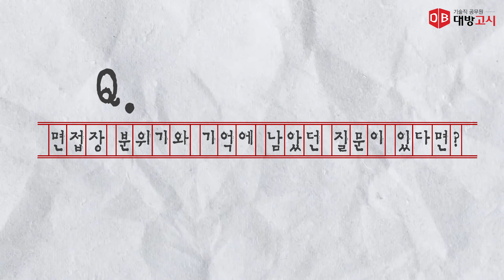23년 식품위생직 공무원 합격 인터뷰 | 아는 것을 아낌없이 다 쓰자!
23년 식품위생직 공무원 합격 인터뷰 | 아는 것을 아낌없이 다 쓰자!